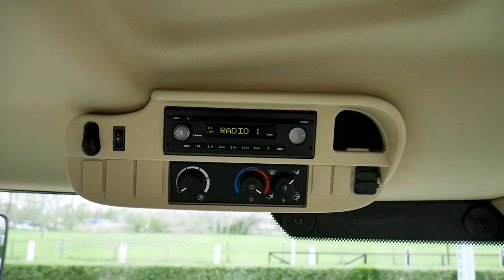John Deere 6115R (2015)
John Deere 6115R TLS (2400 üzemórás) AutoQuad 24/24 Powershift váltó, fülke és első híd rugózású traktor mászófokozattal, Michelin gumizással

Évjárat: 2015
Motor üzemóra: 2400
Hengerűrtartalom (ccm): 4525 ccm
Hengerek száma: 4
Motor típusa: John Deere
Váltó: AutoQuad Plus 24/24 (Powershift)
Maximális haladási sebesség: 40 km/h
Kardán: 540,540E,1000
Önsúly: 6100 kg (Súlyokkal)
Megengedett össztömeg: 9500 kg
Vontathatóság: 34000 kg
Üzemanyagtartály mérete: 219 liter
Hidraulika szivattyú mérete: 110 liter (14 literes kiegészítő olajtartály)
Üzemanyag adalék (AdBlue): Nem
6 hónap AGROPARK garanciával